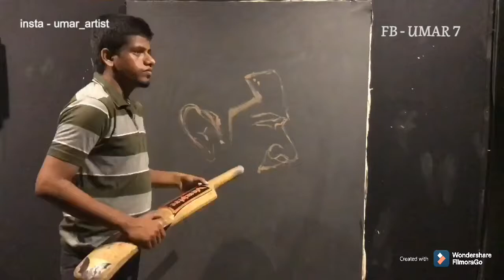Kumara sangakara painting by cricket bet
hi iam umar from srilanka batticaloa
its painting mad by cricket bet for sangakkara birthday

and if you want any portraits you can contace with me
or
visit my Fcebook page or Instagram

follw me on soscial meadias

sangakkara _batting
corona virus in sri lanka
best betting sangakkara
sangakkara speach in tamil

kumara sangakkara best batting
sri lanka cricket
sangakkara batting
best betting sangakkara
sangakkara painting
sangakkara and mahela partnership
sangakkara and mahela partnership 624
sangakkara best catch
sangakkara best  stumping
sangakkara world cup
kumara sangakkara
kumara sangakkara speech
sangakkara trolls ahmed shehzad
srilanka best cricket player
sri lanka best cricket player 2020
sri lanka cricket video
sri lanka cricket video highlights
malinga 4 wickets in 4 balls
sangakkara sledging